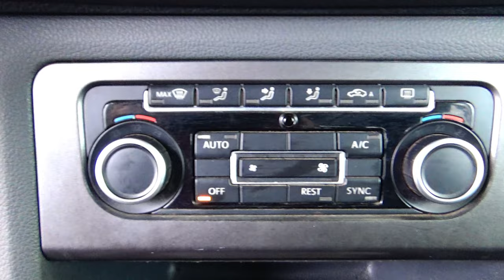Volkswagen / Amarok / 2017 - 14983